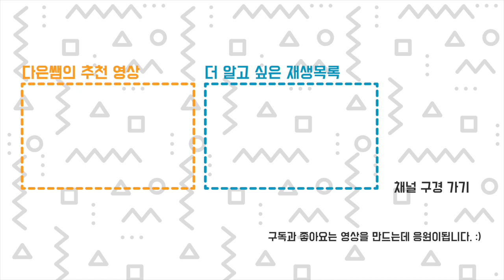가성비 최고의 킹룬 Kingroon KP3S Pro 3D 프린터로 다시 이름을 날릴까 ?!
제품 보기
가성비 좋은 프린터로 갓룬이라고 불렸던 3D 프린터 Kingroon 킹룬 kp3s 가 프로의 이름을 달고 나왔습니다.
어떤 부품이 업그레이드 되었는지, 뭐가 좋아졌고 뭐가 아쉬웠는지 살펴봅니다.
00:00 킹룬 비교 시작
00:13 가격 비교
00:44 출력 베드 사이즈 비교 / 자석에서 탄소 유리 베드로 업그레이드
01:00 파워 서플라이 분리형에서 내장형으로
01:27 직결형 타이탄 익스트루더 동일, 필라멘트 감지 센서 추가
02:42 Y축 가이드 변경 더 튼튼해 짐

03:53 아쉬웠던 점... 톱질
04:40 레벨링
04:45 레벨링 Cura 설정 방법